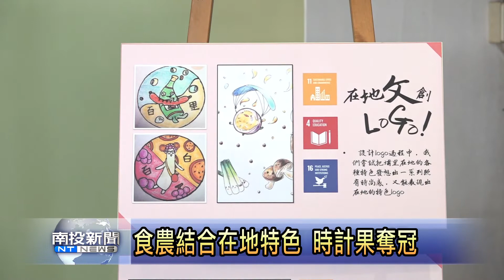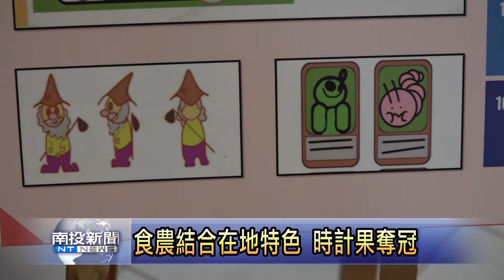埔里農會四健會時計果研發冠軍 南投新聞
由埔里鎮農會、暨大附中學生共同合作，將埔里鎮的飛行傘、百香果、筊白筍、紹興酒等在地農產及觀光特色結合在一起，研發的食農文創商品，包括T恤、口罩、護手霜，今年再度獲得南投縣課程創作冠軍，未來將在農會試賣，相關所得也將作為公益使用